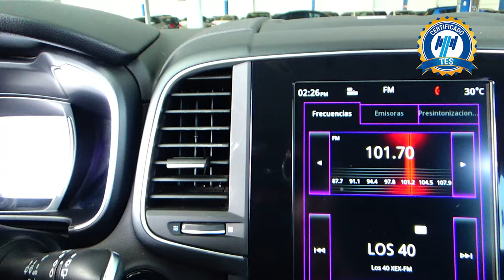Renault / Koleos / 2018 - 16337